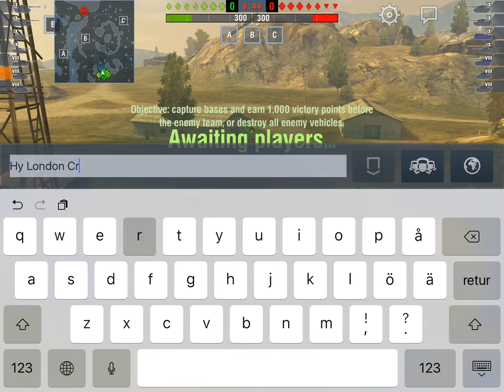Losing in the Lightweight Part IV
Losing against Heavys/Leopard PTA on Mines...